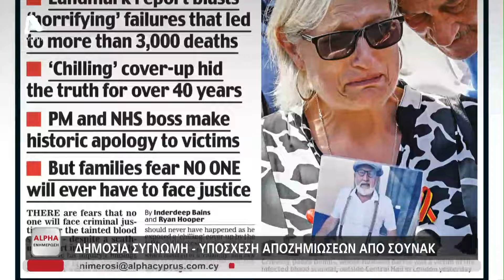Χιλιάδες νεκροί και ασθενείς από μολυσμένο αίμα | AlphaNews Live